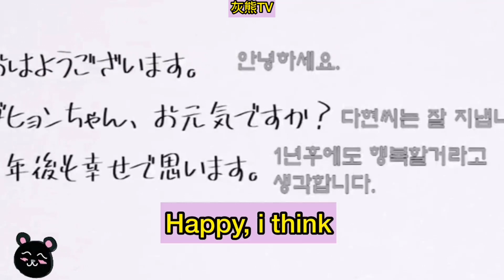[ENG SUB] TWICE member read letter they wrote to themselves a years ago. [Part 2]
This is Part 2
Mina mina minari Twice Special Things only our know!!! (Dahyun is cute Dubu🤣❤️❤️)

💖Mina back with Twice check it now